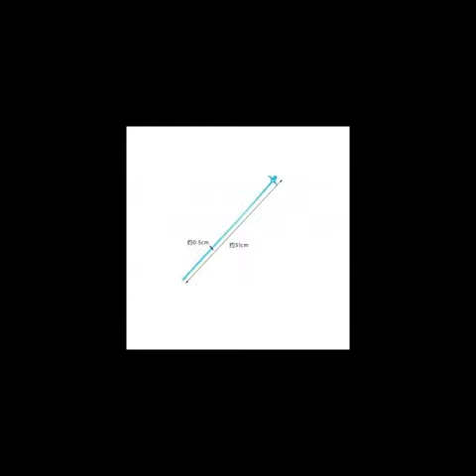Smile design toilet kitchen sewer pipe blockades c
*Smile Design Toilet Kitchen Sewer Pipe Blockades Cleaning (Assorted Colors)*

*Rate:180*

Smile Design Toilet Kitchen Sewer Pipe Blockades Cleaning Plastic Drain Plunger Hooks cleaning supplies It's super flexible and durable, so it is not easily broken that can be used semipermanently type of drains to grab and removing hairs or any debris that you no longer need chemicals and plumber tools